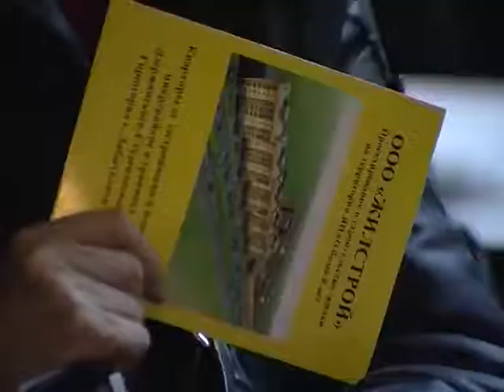Ямальский-2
Месяц назад в Лабытнангах стартовала заявочная кампания по программе переселения жителей Ямала из районов Крайнего Севера. Сегодня сотрудниками отдела жилищной политики принято уже 145 пакетов документов. Горожане рассчитывают получить квартиры в новостройках  микрорайона Ямальский-2 города Тюмени.